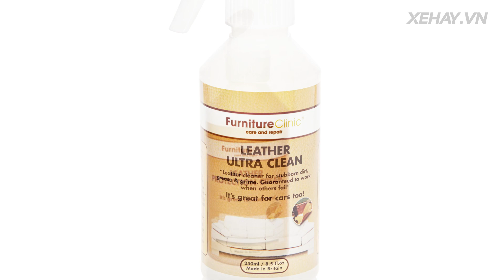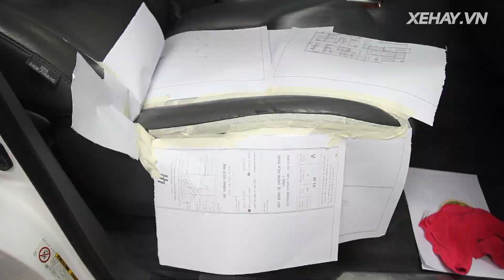[XEHAY.VN] Cách phục hồi ghế da xe đã cũ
21h00 CHỦ NHẬT hàng tuần (phát chính)
23h30: thứ 2, 4, 6
17h30: thứ 3, 5
10h30: thứ 7